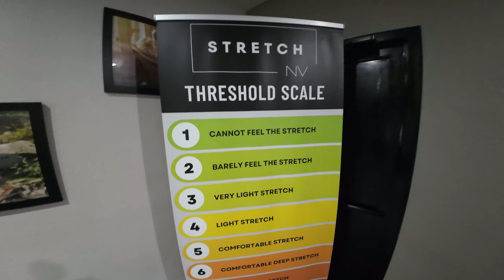Unlock Your Full Potential with Assisted Stretching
Assisted Stretching: Transform Your Body and Mind

Here's where I buy NAD+, Glutathione and other pharmacy compounds.